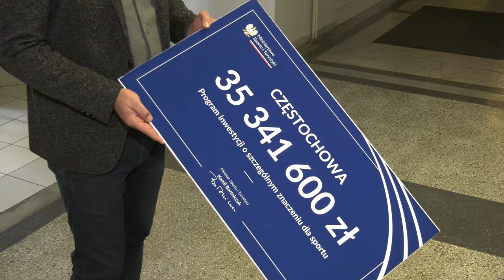Częstochowa chce nowego stadionu 15.02.2024